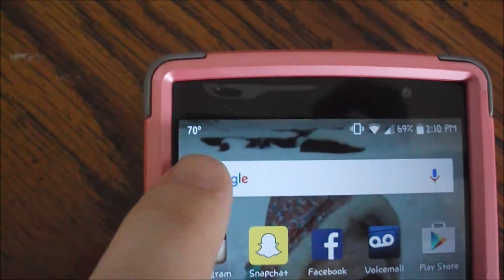Spring Is Coming! 3-8-16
We had so much fun outside!!